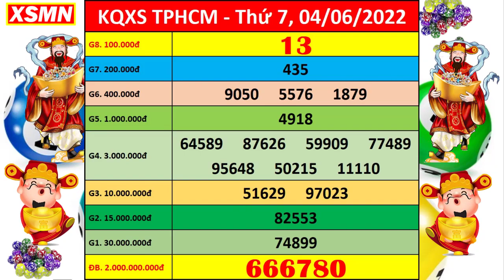Xổ số Tp Hồ Chí Minh ngày 4 tháng 6 | XSHCM 4/6 - KQXSHCM - SXHCM | Xổ số kiến thiết HCM hôm nay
Thứ 2: TP. HCM (xshcm), Đồng Tháp (xsdt), Cà Mau (xscm)
Thứ 3: Bến Tre (xsbt), Vũng Tàu (xsvt), Bạc Liêu (xsbl)
Thứ 4: Đồng Nai (xsdn), Cần Thơ (xsct), Sóc Trăng (xsst)
Thứ 5: Tây Ninh (xstn), An Giang (xsag), Bình Thuận (xsbth)
Thứ 6: Vĩnh Long (xsvl), Bình Dương (xsbd), Trà Vinh (xstv)